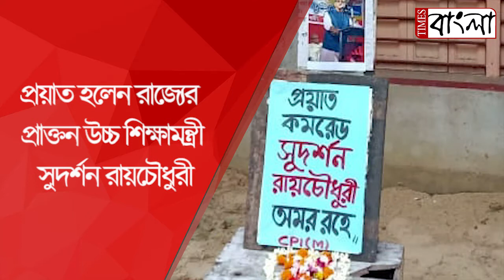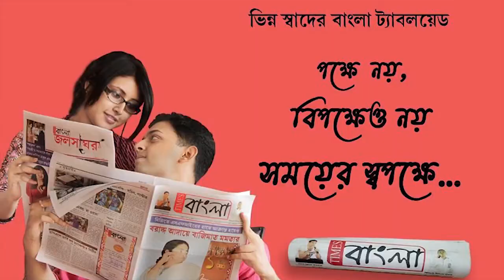প্রয়াত হলেন রাজ্যের প্রাক্তন উচ্চ শিক্ষামন্ত্রী সুদর্শন রায়চৌধুরী